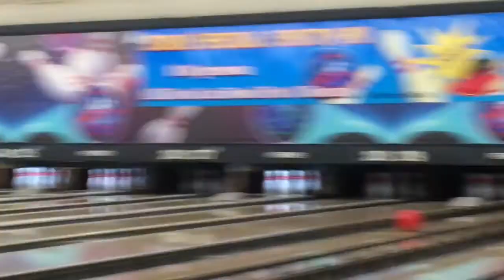Firehouse Bowling 2020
We took our Firehouse Teens at Freedom Fire Ministries on an annual bowling outing. It helps that we're all terrible!
Gotta love these kids...